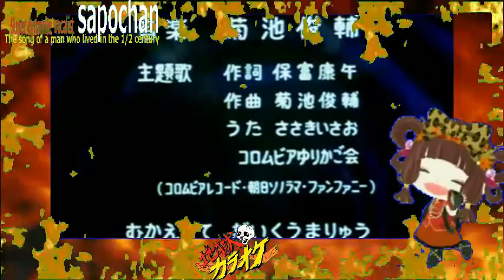【アニソン】大空魔竜ガイキング ささきいさお・コロムビアゆりかご会 真伊サポちゃん karaoke うたってみた full cover 原曲キー ビーの専用